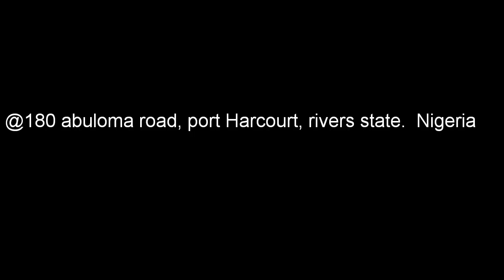This is for all Nigerians within ( Rivers State, Port Harcourt)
This message if you only Nigerians for now maybe the next one will be international.